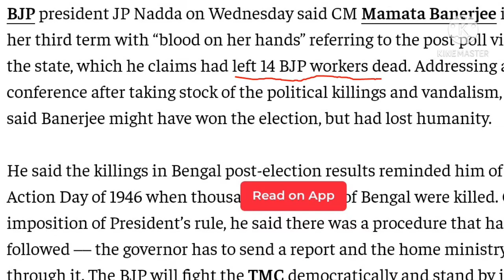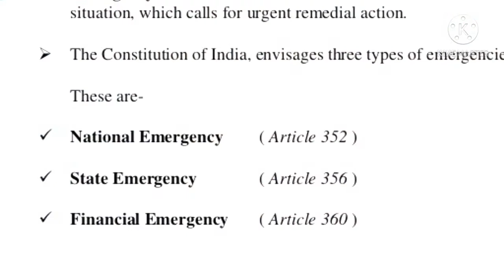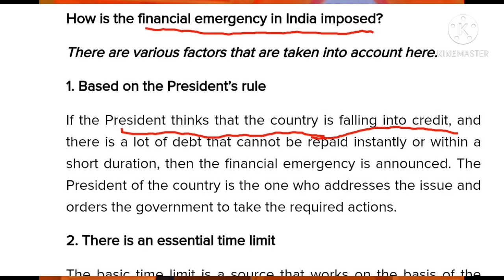क्‍या अब लगेगा पश्चिम बंगाल में राष्‍ट्रपति शासन ??? President rule in West Bengal ??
President Rule In West Bengal..???
क्‍या अब लगेगा पश्चिम बंगाल में राष्‍ट्रपति शासन ???